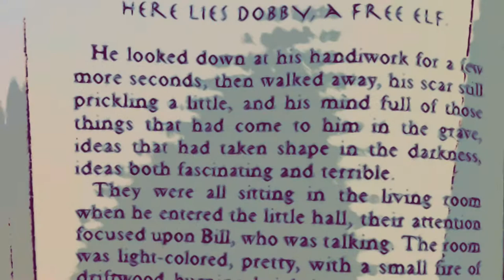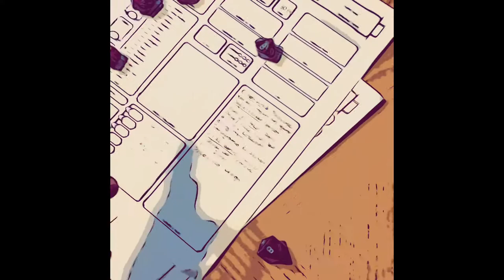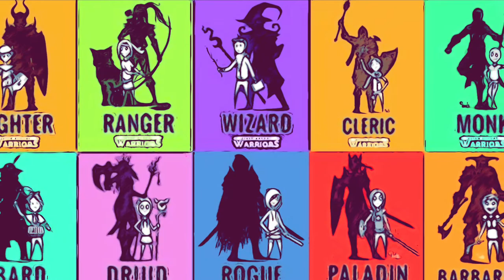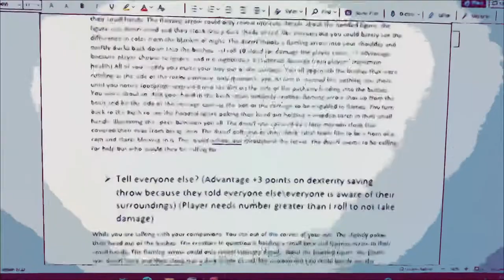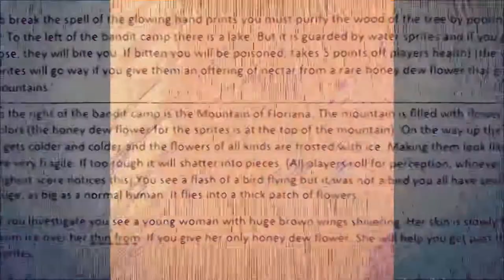Don’t just a game Documentary by. Victoria Lopez